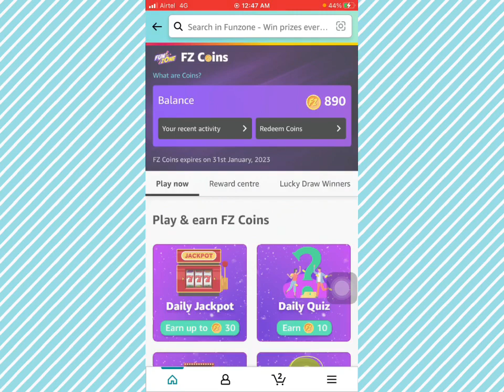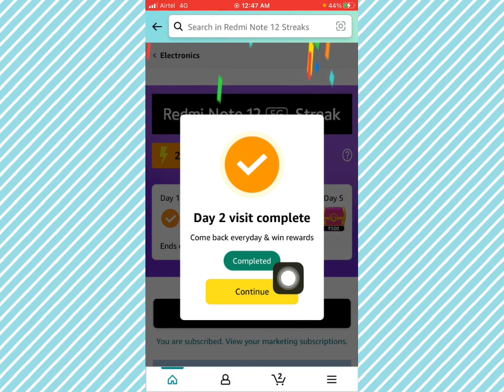Redmi note 12 5G Sticker Spot & win rewards | Great iQOO 11 5G spot & win guaranteed rewards 5 Jan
*Hello Brother*
Aap logou ka
 *Super fast quiz answers *
Free me pai kaise kamayengi
Yeh Suche kar mene ye channel banaya
App paisa kama sekte he